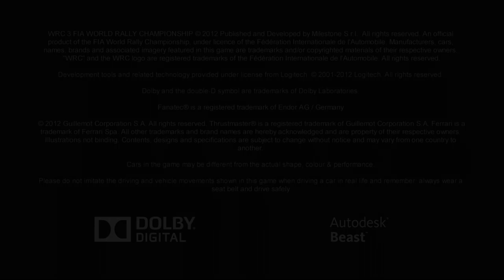WRC 3 FIA World Rally Championship 13° Parte Gameplay Carriera Road To Glory no volante Full HD